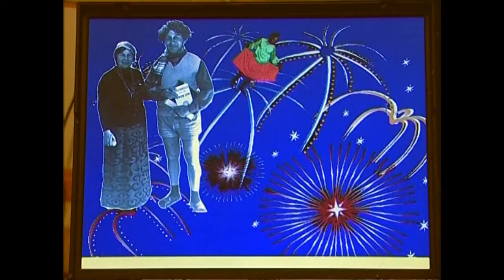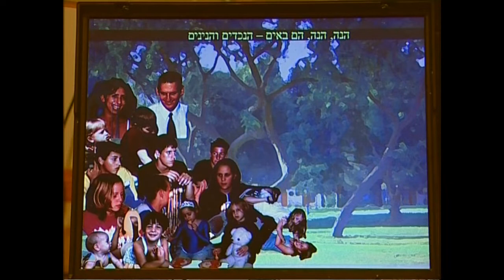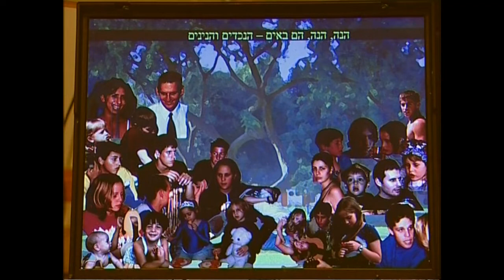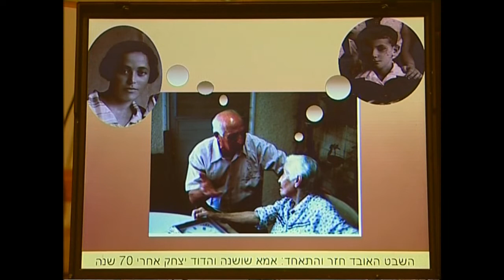גבורות למרים ובוריס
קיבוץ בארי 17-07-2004